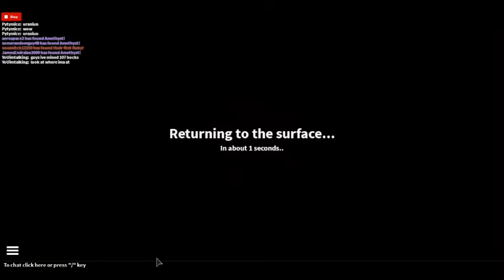The Quarry Legending of the Dummiez Adventure with jamesemirzian2000 ep 84